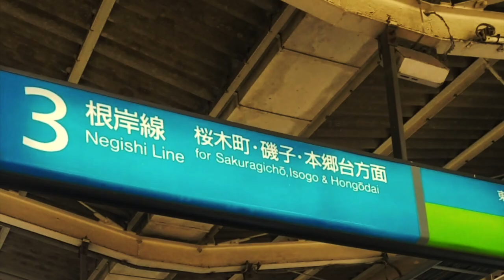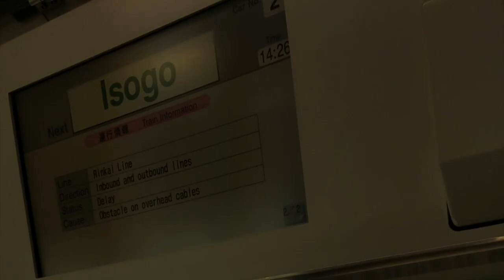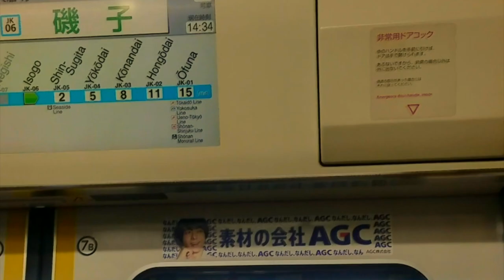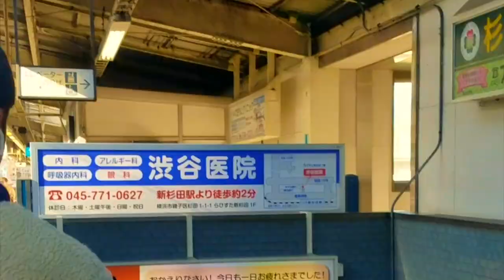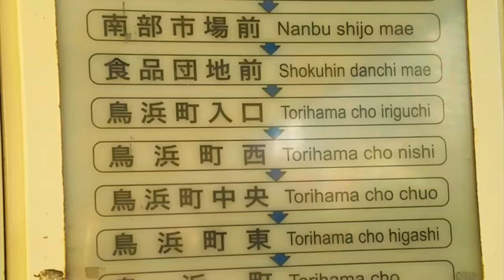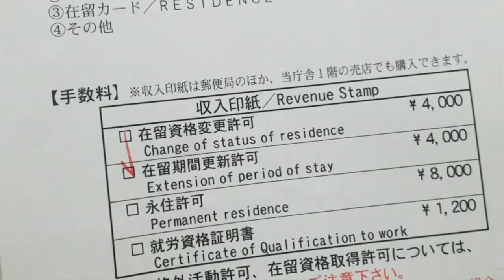VISA RENEWAL IN JAPAN | YOKOHAMA IMMIGRATION OFFICE | KANAGAWA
CHECK OUT HOW I GET TO THE IMMIGRATION OFFICE IN SHIN-SUGITA (YOKOHAMA)
I’ve actually been there so many times. It’s quite easy.

About Francella Bella Dairies

MUSIC
TMASS (NOCOPYRIGHTSOUND)

Mentions
IMMIGRATION OFFICE
YOKOHAMA
SHINSUGITA

Imovie

Category
Experience in Japan
License
Standard YouTube License
SHOW LESS